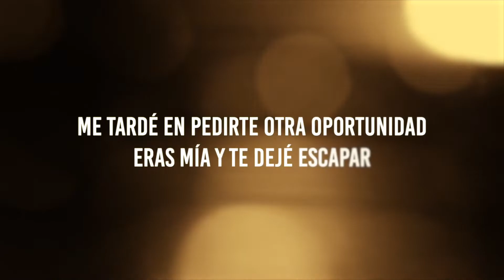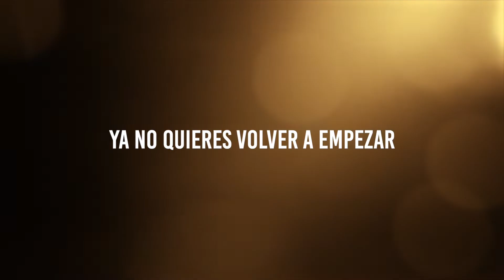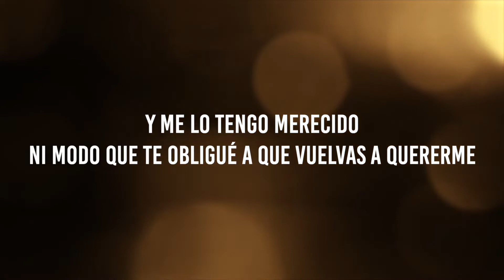La Reunión Norteña-Respiro-Video Lyric 2022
SOMOS PURO ZACATECAS SAX,BIENVENIDOS A NUESTRO CANAL, PARA PROMOCIÓN DE MÚSICA CONTACTANOS EN LOS SIGUIENTES MEDIOS⤵⤵⤵⤵ 🎷🎧